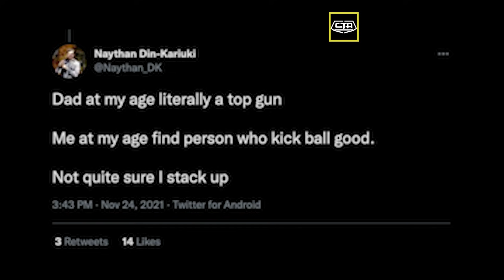1032. The F5 Plane That Crashed - Capt. Chris B. Kariuki (The Play House)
44 years of being an exceptional pilot! 11 years with the Kenya Air Force and 33 years with the national carrier Kenya Airways. 21,335 flight hours to his name! I got to sit down and have an amazing, hilarious, informative, inspirational conversation with the recently retired Capt. Chris B Kariuki. Thoroughly enjoyed this one!!

65 years strong.. This is his 1st ever interview!! 🔥🔥.